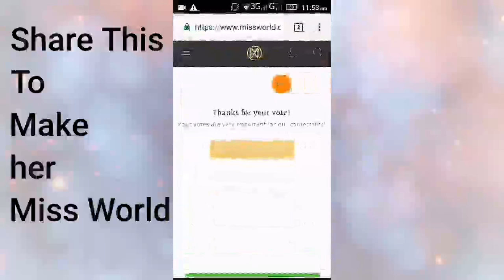How to vote Nikita Chandak| निकिता‌ चन्डक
This video show you how to vote for Miss World Contestents from all over the world...
Smooth Broadcast